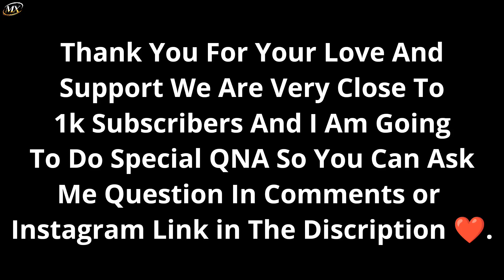All New Mobs And Their Health Points in 1.21 |Java Edition |Bedrock Edition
Sometimes I doesn't make family friendly content, so use headphones. I hope you like my videos.